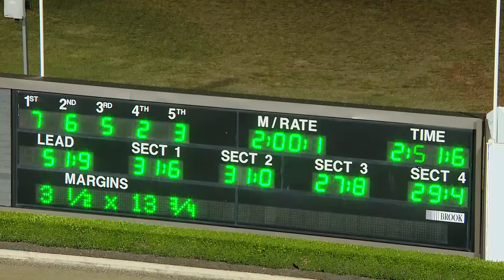TABCORP PK MENANGLE - 16/05/2020 - Race 7 - HRNSW 3YO TROTTERS FOUNDATION FINAL